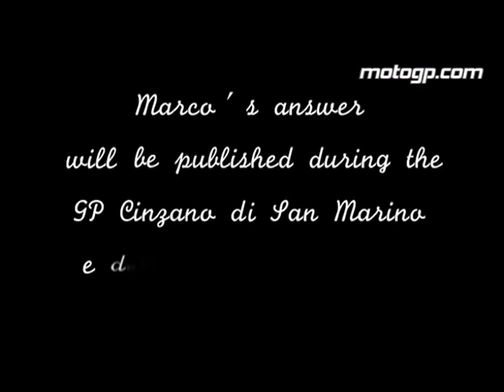Ask Marco Simoncelli: Submit your questions as video response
motogp.com gives you the unique opportunity to ask questions to 250cc star Marco Simoncelli. Have a look at Marco´s invitation video and post your question as a video response. You can submit your questions up until Tuesday, 26th August.